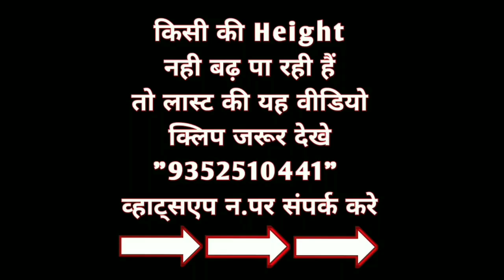Girls Height Increase Exercise | height badhane ka tarika | height kaise badhaye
किसी की हाइट नहीं बढ़ पा रही हे तो यह वीडियो देखे इससे गारंटेड हाइट बढ़ेगी और कई लोगों की बढ़ी भी है इस वीडियो मे मेरे वाट्सप न. भी है